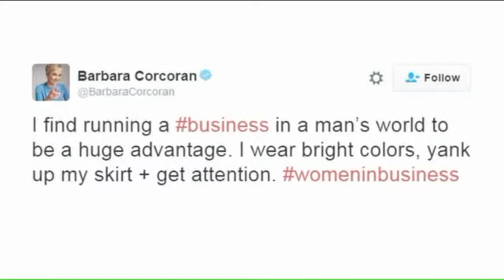Watercooler Wednesday 5-4-16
Shelia Whalum
Corie Ventura
Myron Mays